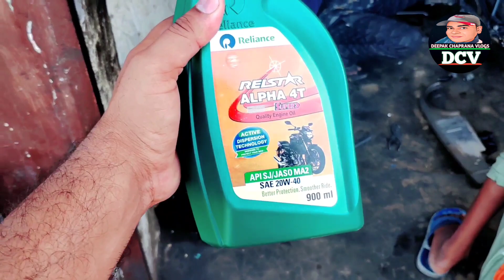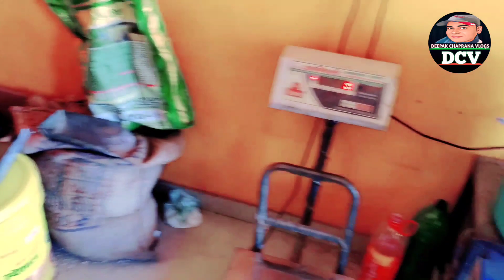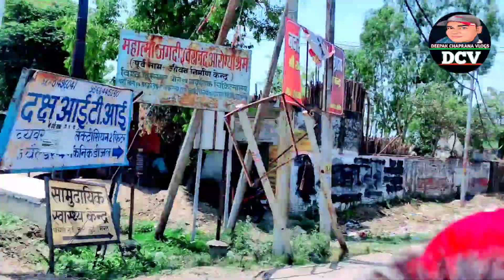Aaj Apni Saplender Bike ki sarvice karai | Daily Vlogs | Family Vlog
family vlog
lifestyle vlog
vlog
vlogs
Deepak
Deepak Chaprana Vlogs
Funny Vlog
Funny Vlogs
Study
Family
Shopping

Deepak Chaprana Vlogs- daily vlogs- Family Vlogs- Indian family vlogs- study vlogs- indian vlogger- desi vlogs- fortnite gameplay- traveling desi- study with me- a day in my life- celebrity news- Shopping- shopping vlog- 24 hr challenge

travel vlog
hindi vlogs
daily vlogger
funny vlogs
family videos
travel vlogs
sourav joshi
sourav joshi vlogs
piyush joshijoshi
Deepak Chaprana Vlogs
Mukaddam Deepak Vlogs
deepak chaprana vlogs
mukaddam deepak vlogs